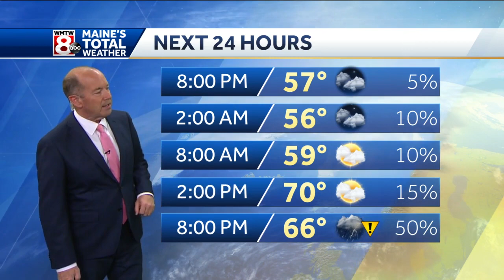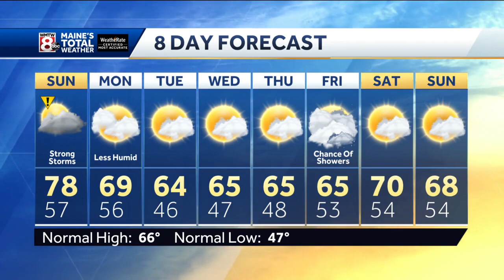Severe storms across the mountains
How’s the weather looking for your Saturday? Get the latest Maine’s Total Weather video forecast from Chief Meteorologist Roger Griswold.